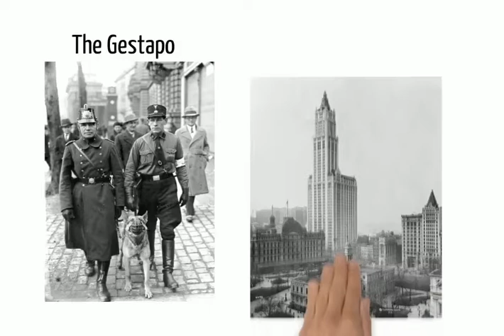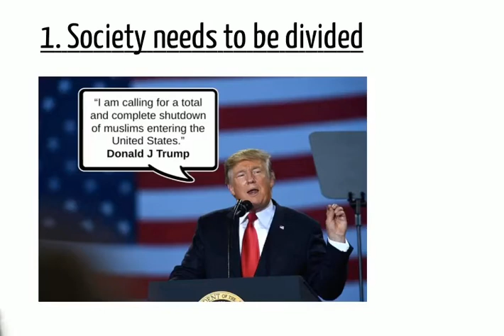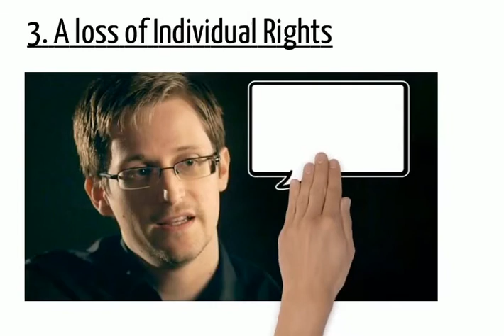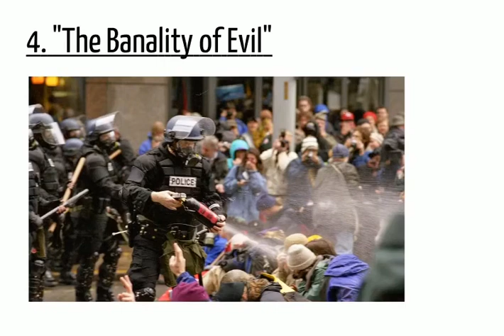How do totalitarian states arise?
This episode of Give Me Five explores the political philosopher, Hannah Arendt's ideas on how totalitarianism states come into being and why we as citizens should be ever vigilant.